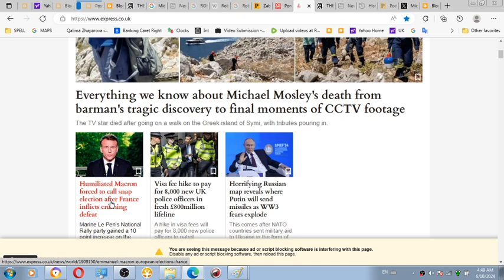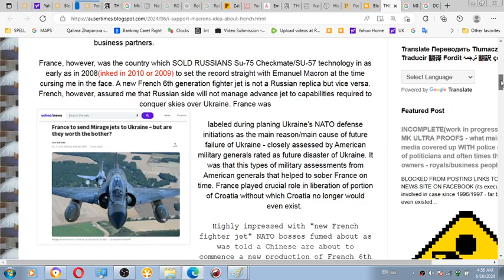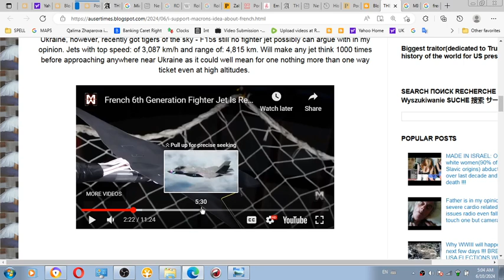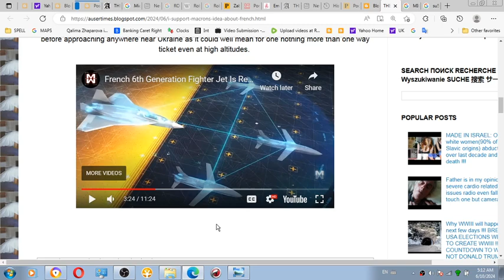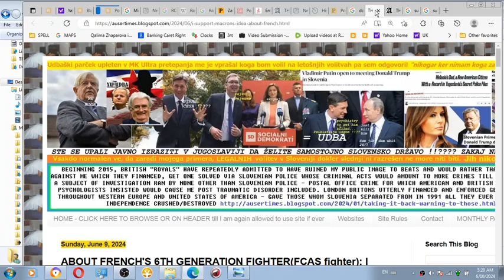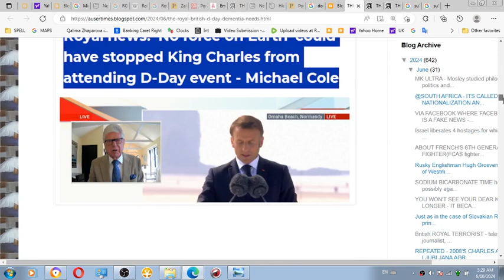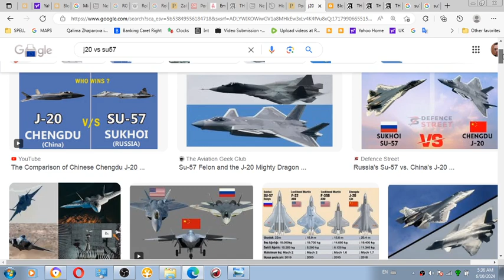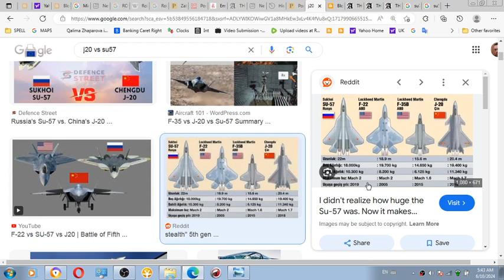About French sale of FIGHTER JETS TO RUSSIA and or how British royals wanted to see American crime f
MK ULTRA - About French sale of FIGHTER JETS TO RUSSIA and or how British royals wanted to see American crime for the sake of Donald Trump as